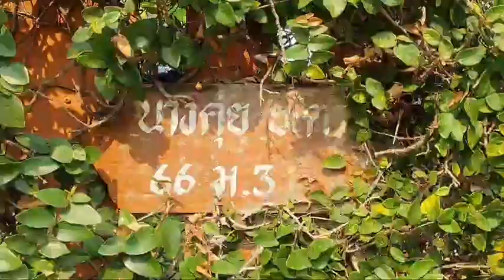พะเยา ชาวบ้านทึ่งถุงทอง หมูป่าแสนรู้ เดินเที่ยว กินนอนกับเจ้าของ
ที่บ้านนางคุ่ย ยะตา เลขที่ 66 ม.3 ต.แม่ใส อ.เมือง  จ.พะเยาได้เลี้ยงหมูป่าเพศผู้ 1 ตัว น้ำหนัก 100 กว่าโล ชึ่งทางลูกชายได้นำมาเลี้ยงตั้งแต่ยังเล็กจนปัจจุบันทำให้หมูป่าเชื่องและอยู่อาศัยกับเจ้าของชอบให้เจ้าของบ้านลูบหลังและหวีขน ซึ่งเจ้าของเผยได้นำมาจากชาวบ้านและเป็นหมูที่ไม่สมบูรณ์ นำมาเลี้ยงป้อนให้อาหารนมจนคุ้นเคย จะมีนิสัยขี้เล่นชอบวิ่งเล่นกับเจ้าของ เจ้าของมักจะชอบนำมาวิ่งเล่นทุกๆเย็นและยังชอบเดินเที่ยวตามถนนในบ้านของเพื่อนบ้านโดยไม่ทำร้ายใคร และกินขนม
นายแท่น  ยะตา  อายุ23 ปี  เล่าว่า หมูป่าตัวดังกล่าวพ่อของตนเองได้มาจากชาวบ้านชึ่งเป็นหมูที่ไม่สมบูรณ์หลักจากนั้นได้นำมาเลี้ยงป้อนนม อาหาร จนปัจจุบันมี  1 ปี 6 เดือน และตั้งชื่อเจ้าถุงทองจนตอนนี้น้ำหนักเจ้าถุงทอง 100 กว่าโลแต่ละวันเจ้าถุงทองจะกินและนอน และเดินเที่ยวตามถนนในหมู่บ้านคุ้ยเคยกับคน มักชอบกินขนมซึ่งเจ้าถุงทองจะเชื่องตอนเวลาแม่และพ่อของตนเองออกบ้านไปทำงานจะตามไปส่งและหลักจากเลิกงานมาเจ้าถุงทองได้ยินเสียงรถก็จะออกมารับ สำหรับพฤติกรรมของเจ้าถุงทองถ้าเป็นคนแปลกหน้าก็จะมีอาการหวงเจ้าของใครเข้าใกล้ไม่ได้แต่อยู่กับเจ้าของจะเชื่องวิ่งเล่นตามในบ้านบางครั้งเดินตามถนนเดินเข้าบ้านเพื่อนบ้านไปนอนเล่นแต่ไม่ทำร้ายใครจนเป็นที่รักของชาวบ้าน